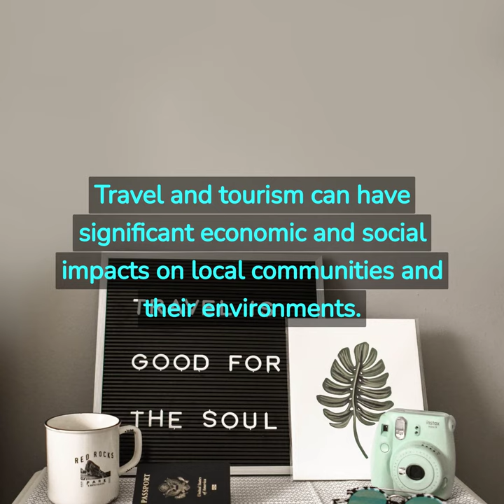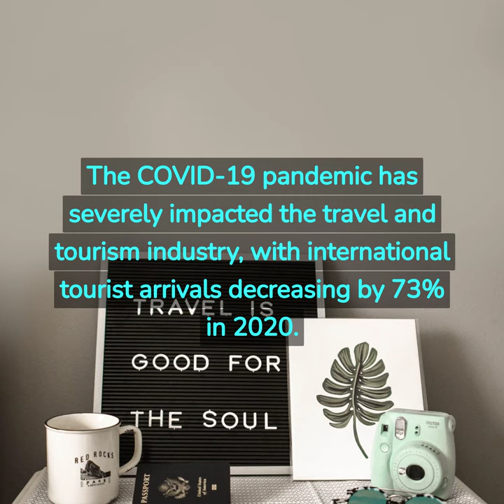10 Facts in Over 1 Minute - Travel and Tourism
This list provides a glimpse into the world of travel and tourism, highlighting its massive scale and economic impact. It features interesting facts such as the most visited country and popular tourist attraction, as well as the environmental impact and the history of mass tourism. The list also acknowledges the devastating impact of the COVID-19 pandemic on the industry.